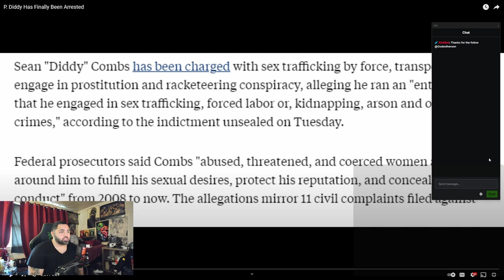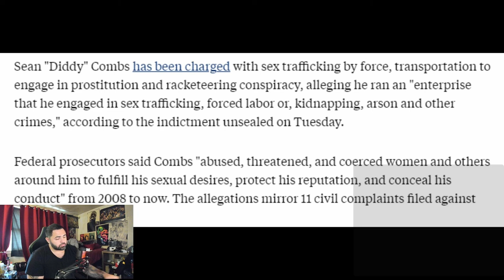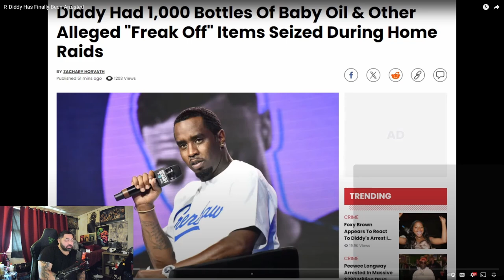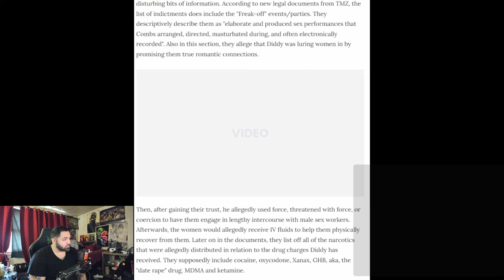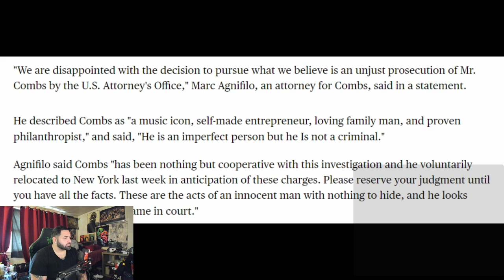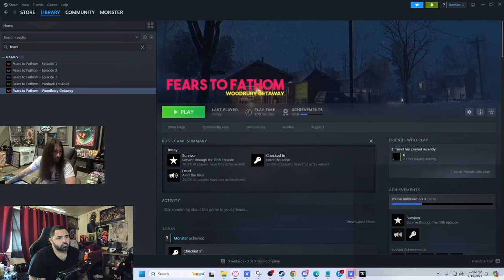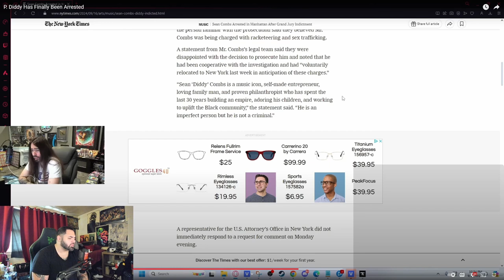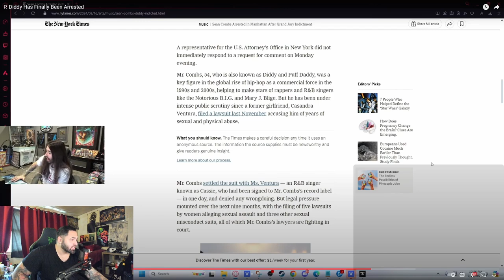P Diddy has been arrested in New York! (Reaction)